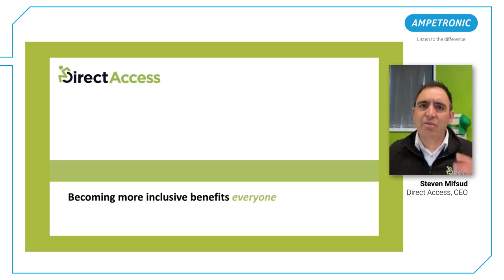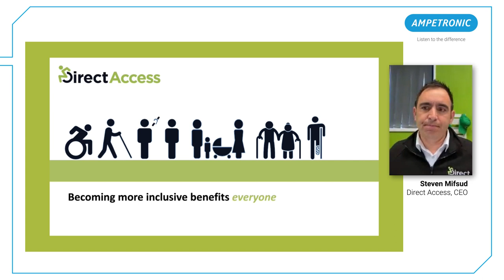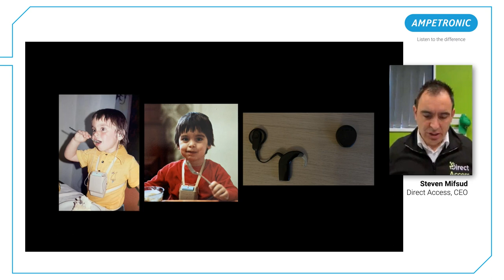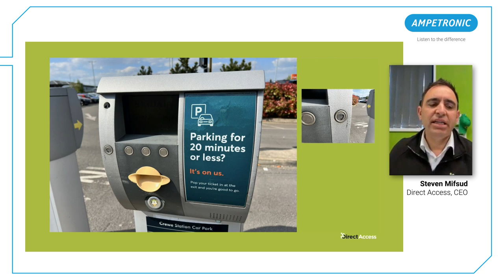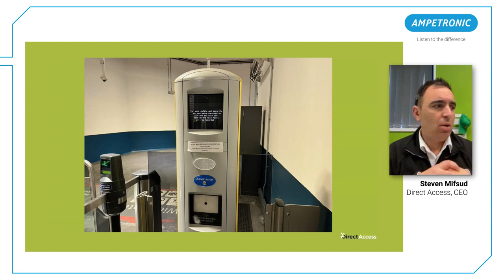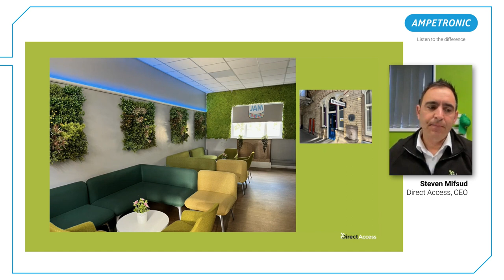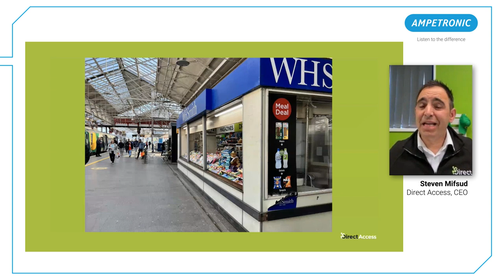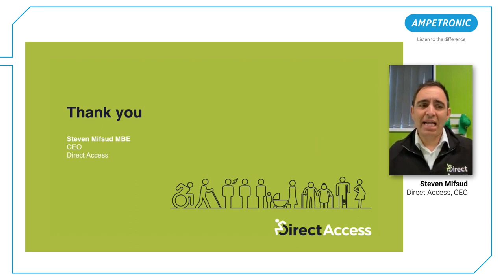Hearing Loss Barriers in Public Transportation: Steven Mifsud's Insights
In this insightful video, Steven Mifsud, CEO of Direct Access, shares his personal journey as someone born with a hearing impairment and sheds light on the challenges faced by those with hearing loss when using public transportation.